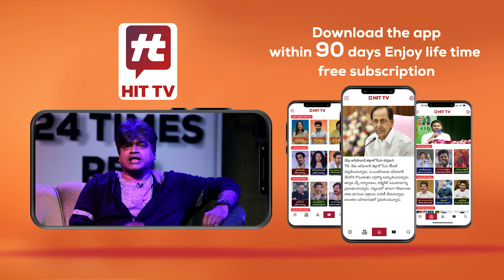Chandra Shekhara Sastri : ఉదయం నిద్ర లేవగానే చూడాల్సినవి || Nidra Levagane Vetini Chudali || HitTV